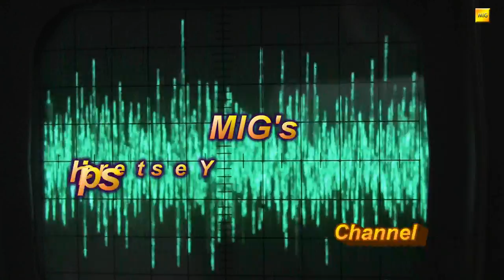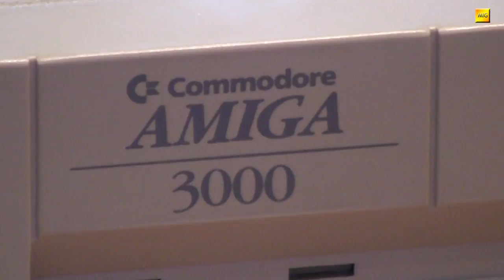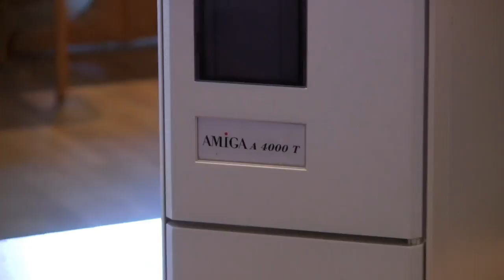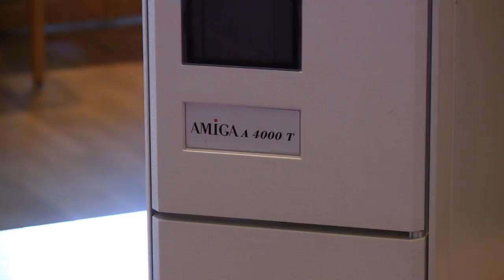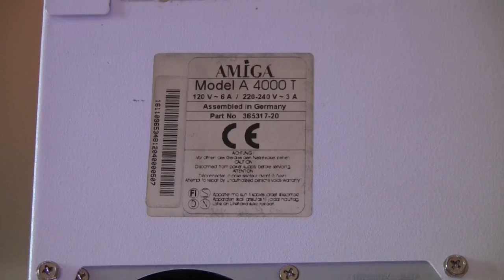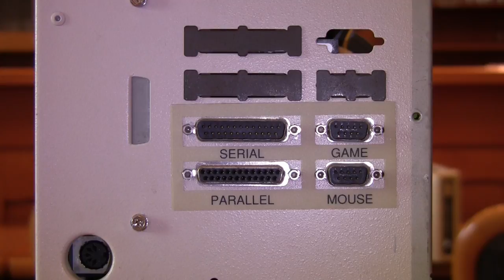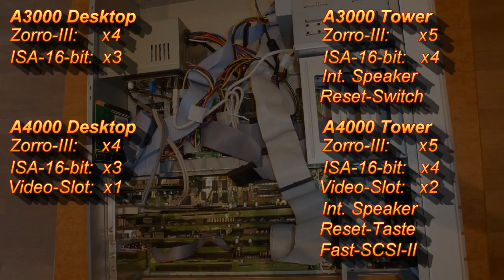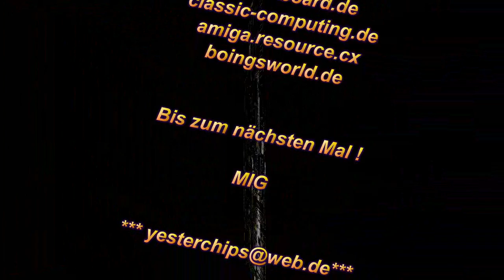MIGs Yesterchips - Folge #068 Amiga 3000 T und 4000 T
Tower-Power! Zu den Desktopmodellen des Amiga 3000 und 4000 gibt es jeweils auch noch ein Tower-Modell, welches deutlich mehr Platz für Erweiterungen bietet. Wie die Dinger aussehen und wo die wichtigsten Unterschiede zwischen "D" und "T" liegen (der Franke erkennt hier ja keinen Unterschied ;) ) seht ihr in diesem Video. Die Aufnahmen entstanden auf der Retrolution!2017 in Hanau-Steinheim und leider ist mir der Sound total verunglückt... :(

Danke an BlindGerMan für die erneut tolle Zusammenarbeit an dieser Folge!